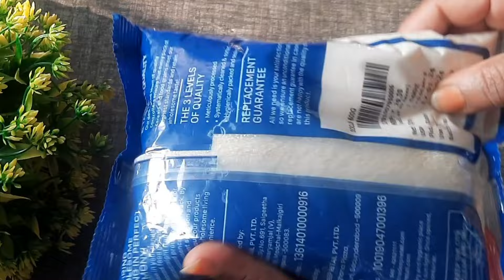जगातिल सर्वात सोप्पी कुरडई रेसिपी|रवा कुरडई |दुधापेक्षा पांढरीशुभ्र, तिप्पट फुलणारी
या रेसिपीत आपण बघणार आहोत झटपट तयार होणारी,सर्वात सोप्पी, परफेक्ट प्रमाणात रवा कुरडई
कुठलाच त्रास न होता रव्याच्या कुरडई तयार होतात

ingredients ☆
1)rava 1/2kg
2)water as per requirement

rava kuradai recipe in Marathi
rava kuradai
rava kuradai recipe
rava kuradai recipe in hindi
instant rava kuradai
rava papad kuradai
rava papad recipe in marathi
ravayachi kuradai recipe in Marathi
ravayachi kuradai recipe
how to make rava kuradai
rava ki recipe in marathi
rava recipe
suji ke papad
saritas kitchen marathi
वाळवण रेसिपीज